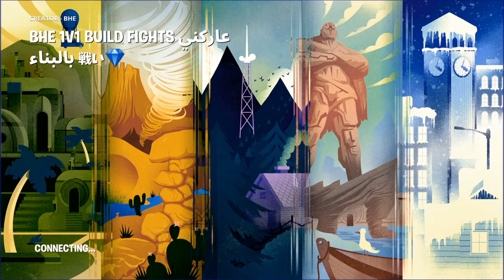1V1 (Chapter 3 season 2 )